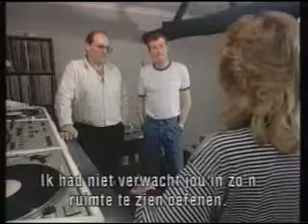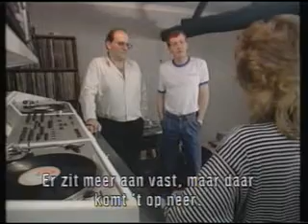Matchroom Series - Snooker with Steve Davis - Part 4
Part 1 of a line of Snooker videos from about 1987, where we get a picture of the players' careers and personalities.

With Dutch subtitles.